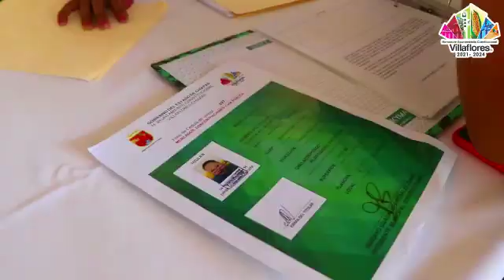Resellan Cédulas de Empadronamiento a locatarios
🟢REGIÓN | Resellan Cédulas de Empadronamiento a locatarios

- Mariano Rosales da certeza jurídica a locatarios del mercado San Juan

Villaflores, Chiapas.- Por instrucciones del alcalde Mariano Rosales Zuarth, personal del Ayuntamiento de Villaflores, realizó el resello de las Cédulas de Empadronamiento de los casi 100 locatarios establecidos adentro y afuera del mercado San Juan de esta ciudad.

Estas cédulas dan certeza jurídica a los locatarios como dueños de su local, es intransferible, no se puede negociar y en caso de que el propietario falte, serán los familiares quiénes podrán disponer del mismo, así también, el documento avala al titular en instituciones crediticias y en los próximos créditos de Semillas para Crecer que otorgará la Secretaría de Igualdad de Género en coordinación con el Ayuntamiento de Villaflores.

En entrevista, los locatarios del mercado San Juan, agradecieron al gobernador Rutilio Escandón Cadenas y al Ayuntamiento que encabeza Mariano Rosales, por realizar las gestiones para la entrega de las Células de Empadronamiento selladas, ya que han traído beneficios y nuevas oportunidades para los locatarios y sus familias, quiénes por años habían anhelado su legalidad.

Por último, agradecieron el anuncio que hace unos días hiciera el alcalde sobre la remodelación del techo del mercado y así también de las diferentes atenciones y apoyos que han recibido cuando lo han necesitado.